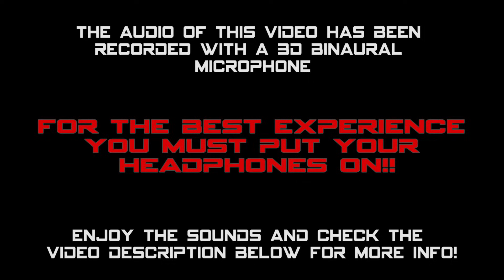[3D Binaural Audio] GTs, Prototypes & Touring Cars Testing at Monza Circuit!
Here's another old video I've never uploaded. This was during a two-days test session for GT, Prototypes and Touring cars at Monza Circuit in March 2017. Completely forgot I made some binaural recordings during that tests too... In any case, enjoy!

List of the cars in the video:

Audi RS3 LMS TCR
Audi R8 GT3 2016
Jaguar XKR-S GT3
Lamborghini Huracan GT3
Lamborghini Huracan Super Trofeo
Mercedes AMG GT3
Norma M30 LMP3
Radical RXC 500 V6
SCG 003C

--- What the hell is a 3D/Binaural recording? ---
Binaural recordings are reproductions of sound the way human ears hear it. Traditionally, recordings have been made using mono or stereo. Mono uses a single microphone while stereo uses two, spaced apart from each other. Binaural recording takes the stereo method one step further by placing two microphones approximately at the same average distance that exists between one and the other human ear.
To recreate the best effect you must put the microphones in your ears or by using a "dummy head" (wherein a mannequin head is outfitted with a microphone in each ear) because having a real head or a head shape that separates the two microphones is what makes the magic works. In fact if a car passes on your left side the sound will take a few extra microseconds to reach the right ear and it will also be louder in one ear (left) than the other. This is caused by the fact we have a thick skull and spongy brain between the two ears and sound waves interact with the physical constitution of the listener and the surrounding space.

- Camcorder: Soundman OKM II Studio A3 3D Binaural Microphone + Zoom H1 Portable Recorder & Canon Legria HF G40
- Event: Test GT, Prototypes, Touring Cars 2017
- Where: Autodromo di Monza, Italy